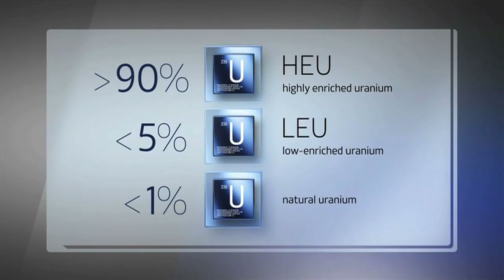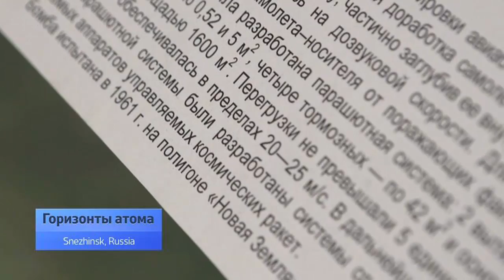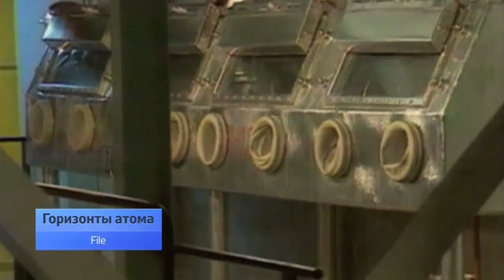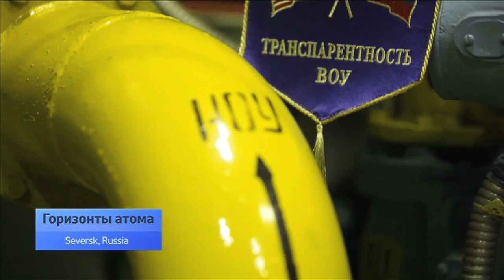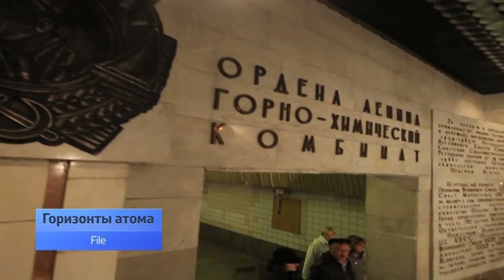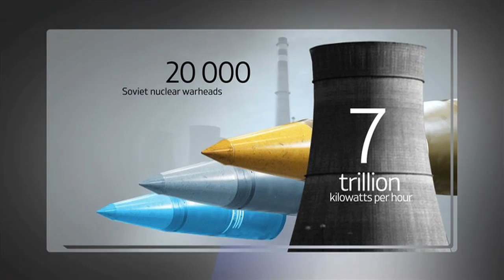Russian TV Documentary featuring Thomas Neff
Thomas Neff is a senior researcher at the Center for International Studies at the Massachusetts Institute of Technology, and is featured in a Russian documentary about atomic recycling.